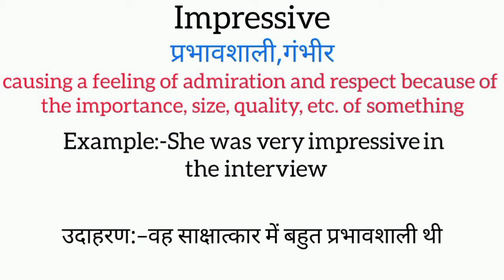Impressive meaning in hindi || impressive ka matlab kya hota hai || word meaning english to hindi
Impressive meaning in hindi
Impressive ka matlab kya hota hai
english to hindi
word meaning
what is impressive
Impressive का हिंदी अर्थ